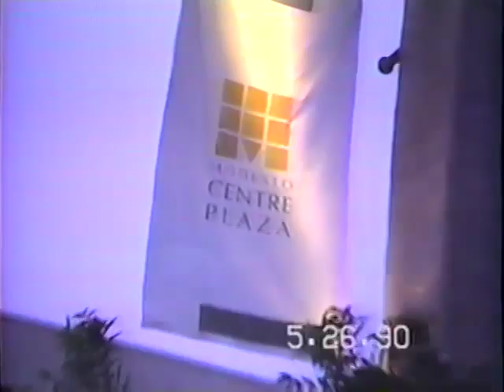Split Image 1990 Concert (Full concert footage)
Split Image concert on May 26, 1990 at the Modesto Centre Plaza in Modesto, CA